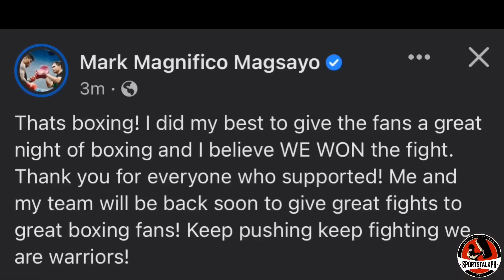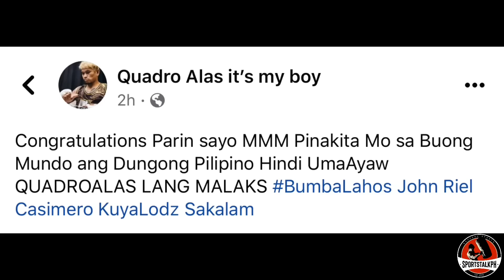Magsayo KUMBINSIDO na siya dapat ang PANALO! | Casimero REAKSYON kay Magsayo!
Mark Magsayo vs Brandon Figueroa | John Riel Casimero | Boxing news & updates!